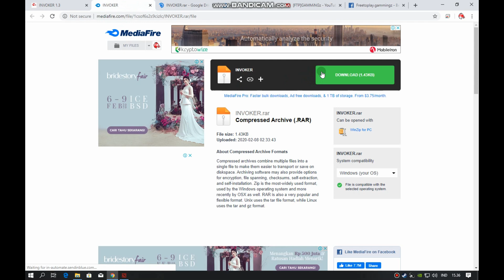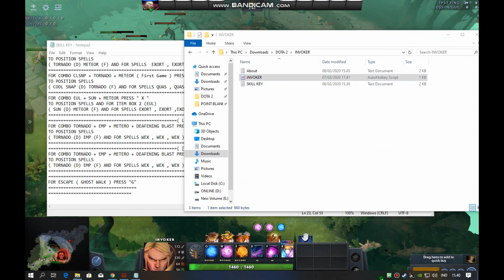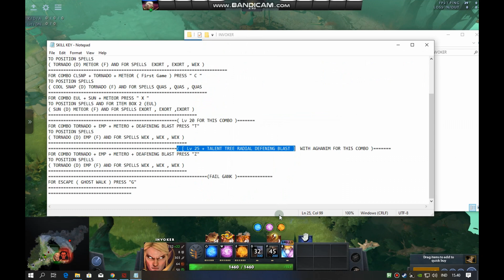New DOTA 2 SCRIPT AHK iNVOKER1.4 2020 ! PART 9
TURN ON / OFF ALL AHK SCRIPT : F11
Make sure the script is running with Admin privilege(Right-Click on script AHK, Run As Administrator)
     -Explanation:  Some games run at admin level and AHK does not typically run with this privilege set.
Pastikan skrip berjalan dengan hak istimewa Admin (Klik kanan pada script AHK, Run As Administrator)
     -Penjelasan: Beberapa game berjalan di tingkat admin dan AHK biasanya tidak berjalan dengan kumpulan hak istimewa ini.
You Can Download Files and SoftWare on Our BLOGGER Only
Hanya tambahkan 1 kombo! biasanya dari 4 kombinasi kombo, sekarang saya menambahkan lv 25 (DeafeningBlast) + (Cataclysm) kombo bagi mereka yang memiliki aghanim!
ingat ketika Anda telah mengunci target, cobalah untuk tidak memindahkan kursor!
Only add 1 combo! usually out of 4 combo combinations, now i add lv 25 (DeafeningBlast) + (Cataclysm) combos for those who have aghanim!
remember when you have locked the target, try not to move the cursor!